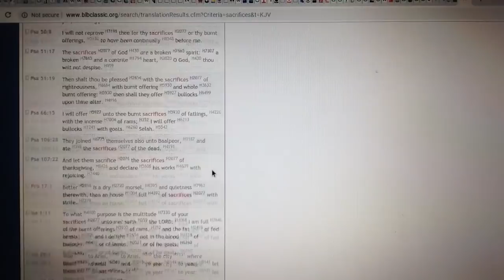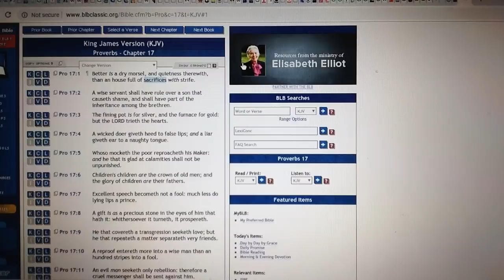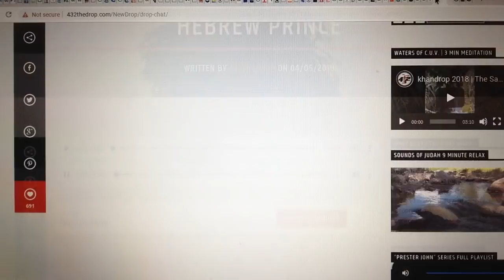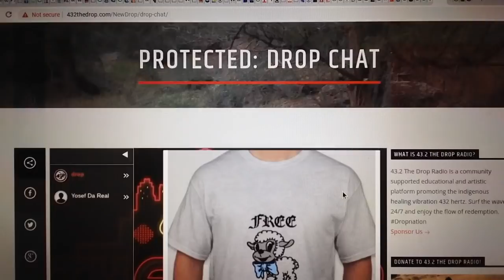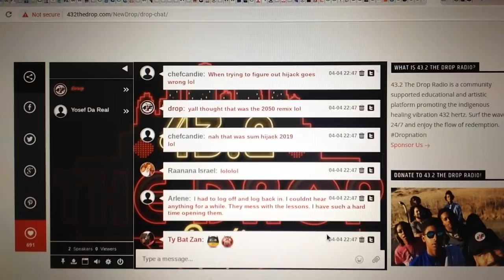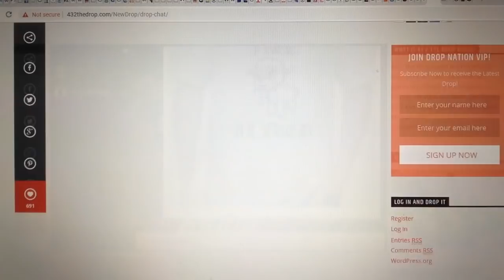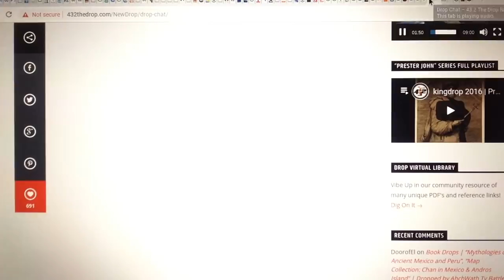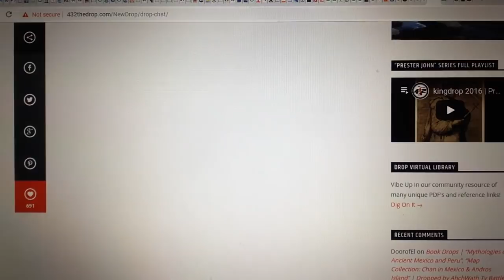khandrop 2019 | Wash Yourselves, Seek Justice, Vindicate The Victim, Learn To Do Good | FREE ALFRED!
43.2 The Drop Radio is a community supported educational and artistic platform promoting the indigenous healing vibration 432 hertz. Surf the wave 24/7 and enjoy the flow of redemption.

Download our new "432thedrop" streaming App available now:
iPhone (iTunes):